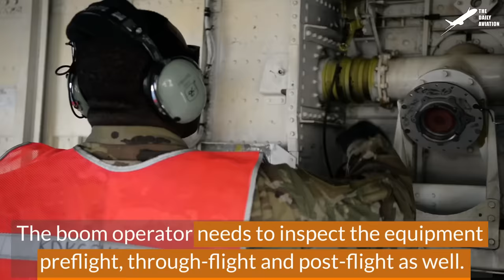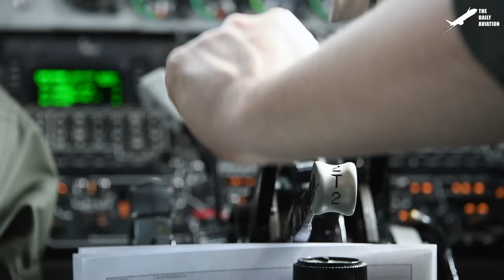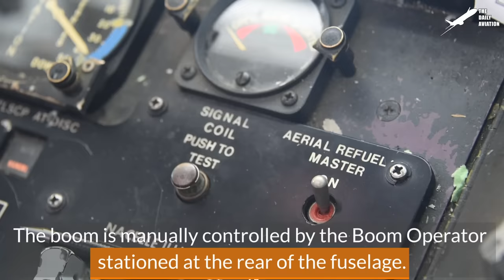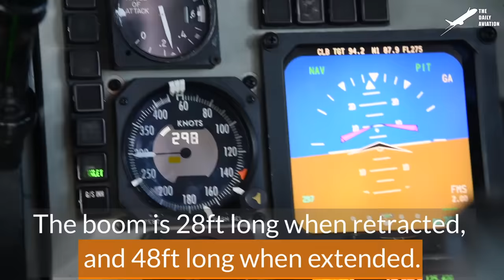Air-to-Air Refuelling US Air Force's Largest Aircraft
Welcome back to the Daily Aviation for a new documentary video about the KC-135 Stratotanker, the US most famous aerial refueling aircraft and US Air Force's  first jet-powered refueling tanker.